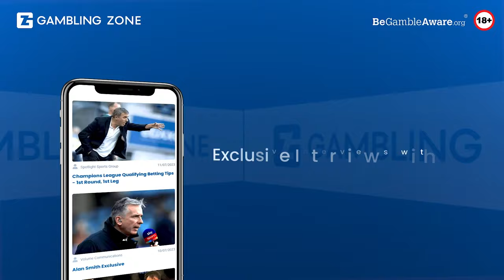In The Zone Episode 06 - Johnny Herbert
Former F1 driver and British GP winner Johnny Herbert joins Manish Bhasin in episode 6 of In The Zone.